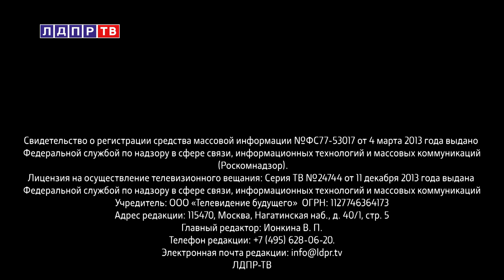Жириновский: Цена Карабаха - от 200 миллионов долларов!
00:12 Владимир Жириновский согласился с новым вариантом разрешения проблемы Нагорного Карабаха
01:57 Владимир Жириновский у посольства Беларуси в Москве провел акцию против революции
04:57 Алексей Диденко об уполномоченных по правам человека
07:28 Александр Старовойтов о конференции "Такси 2020" в Сочи
10:15 Евгений Марков о больничном недострое в Нижневартовске